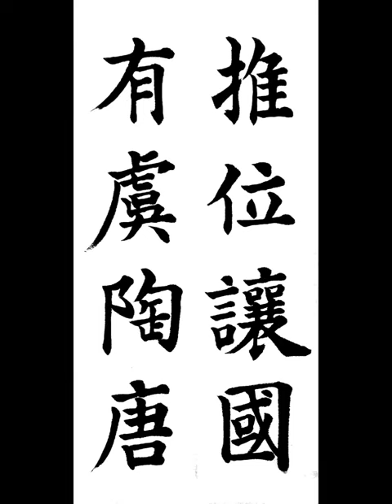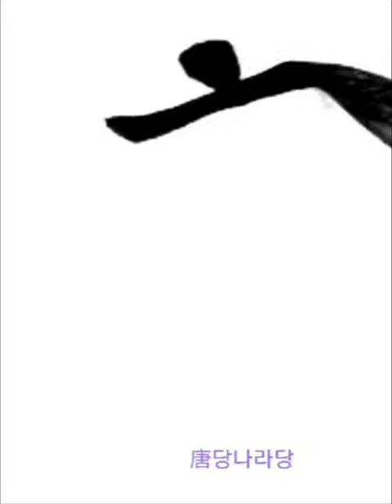推位讓國有虞陶唐 추위양국유우도당 자리를 물려주어 나라를 사양한 분은 유우씨 순임금과 도당씨 요임금이다 楷書 千字文 해서 천자문